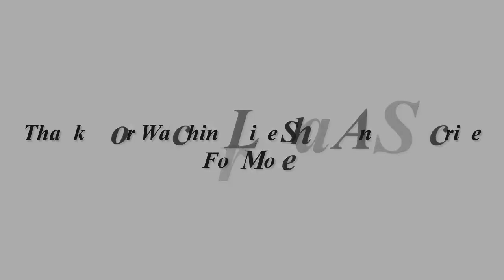RIP Julius Carry AKA Sho’Nuff From 'The Last Dragon' Tragically Died At 56! Inside His Life & Death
Julius J. Carry III, who stole the hearts of many via his villain role in "The Last Dragon," may have died unexpectedly at age 56, but his memories live on. Here are some details about his time on earth.